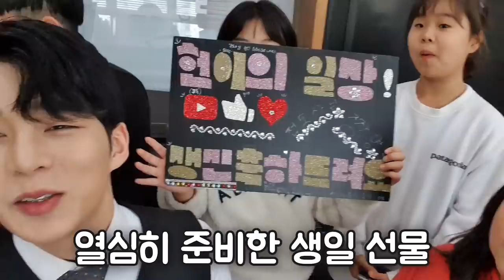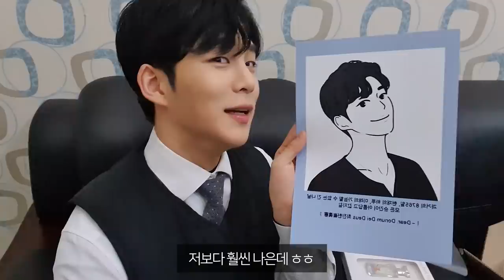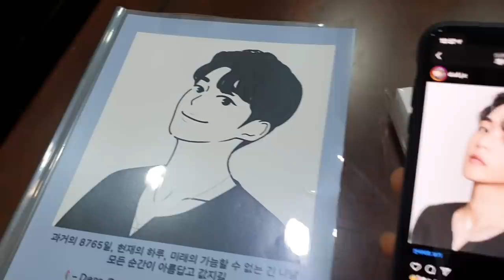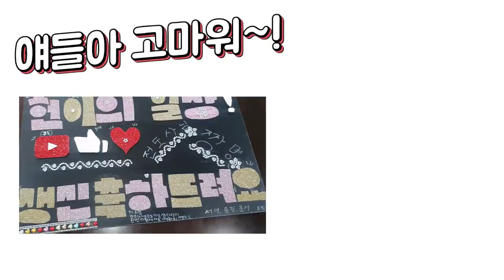유초등부 아이들이 생일파티를 열어준다면..?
샬롬! 주일 바로 다음 날이 제 생일이었는데
유초등부 친구들이 제 생일파티를 해주겠다고 해서
아기들과 생일파티도 하고 정말 행복한 하루를 보냈어요!!ㅎㅎㅎ
여러분들은 언제 생일이신가요? 항상 행복한 날들로 가득하시길 축복합니다!